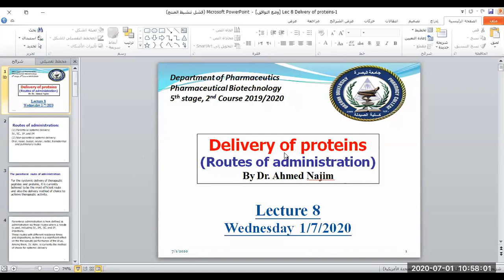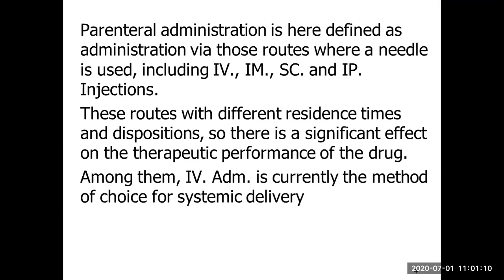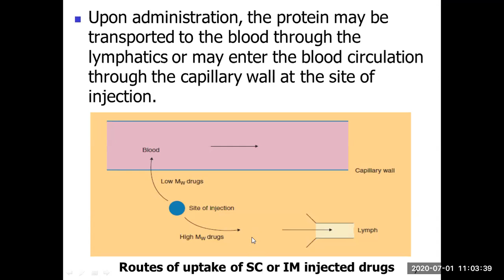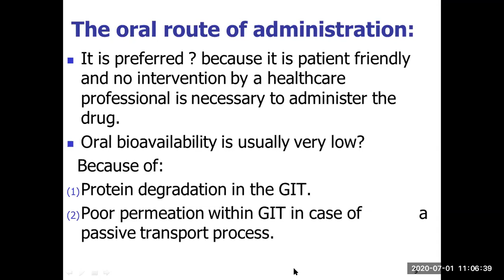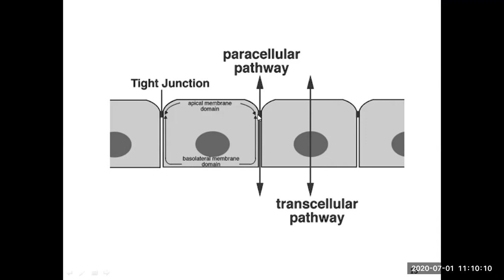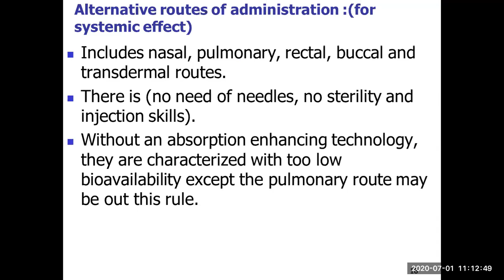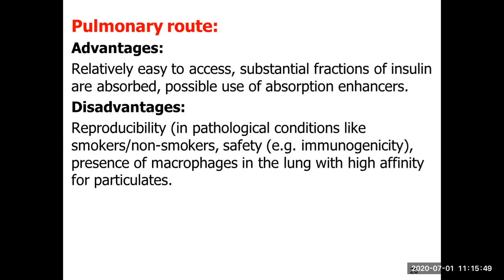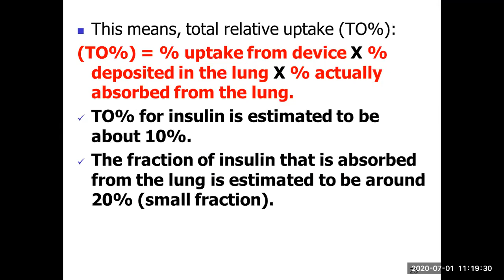Pharm Biotech Lecture 8